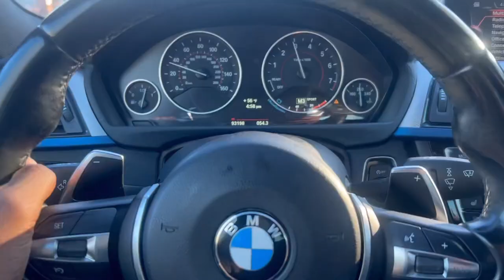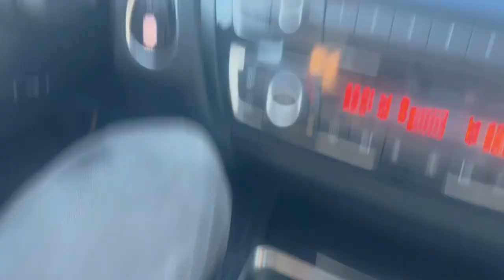Test driving my brother new car for the first time!!!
I'm filled with joy for my brother, well deserved and man car feel amazing and pretty quick and nice color. M3 package coupe with many golden features heated seats navigation list can go on.
Follow Instagram: auto3garage for more insights